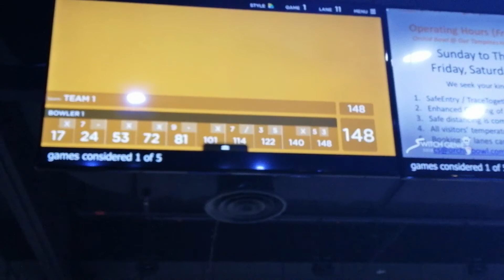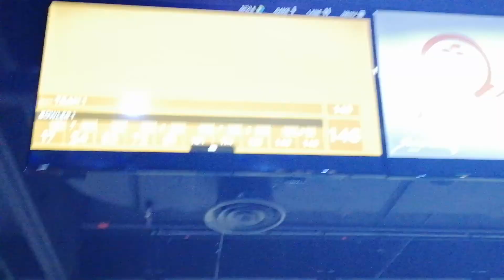Game 1 With My 2 Rubber Balls.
Game 1
Score: - -
Lane 11
Orchid Bowl OTH
Oiling: Long Heavy Pattern
Date: 15/1/21
Switch

Stay Safe, Please Wear A Mask When Going Out. Be Cooperative & Stay Strong!

Enjoy thy Video, Thank You &...
Have A Great & Awesome Day!